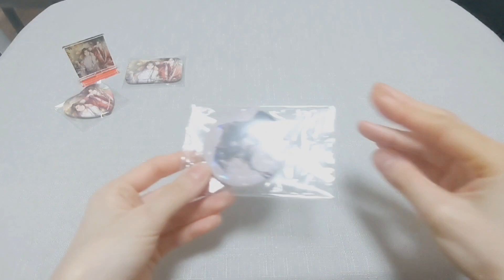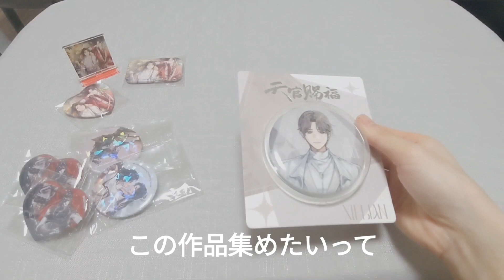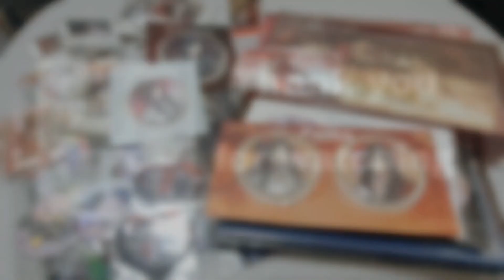【天官賜福】購入品紹介 #2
本日、後編#2です。見てない方は#1を。
ログンヘアの兄ちゃん推したの初めて❤︎⸜❤︎⸝‍❤︎
次回の更新までお楽しみに✩.*˚